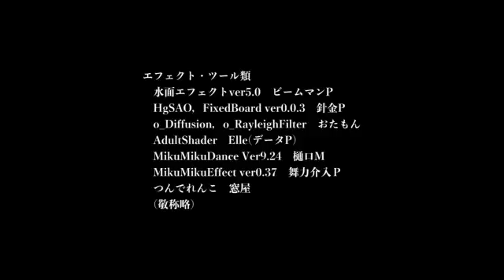【MMD】Last Night, Good Night【雪パンダ祭2017】 sm32176493